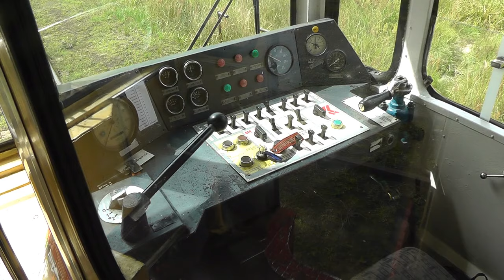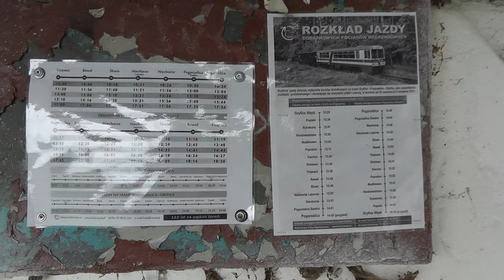Greifenberger Kleinbahn Gryfice-Pogorzelica - Cabview 2023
2023 gab es wieder Planbetrieb mit dem Mbxd2-310, wie in den 80er und 90er Jahren. Am Freitag und Samstag, während der Saison verkehrt der Triebwagen zur Mittagszeit auf der Gesamtstrecke von Gryfice aus um 12,25 Uhr nach Pogorzelica und fährt nach einer guten halben Stunde wieder zurück, wo er gegen 16,20 Uhr wieder eintrifft.
Die Aufnahme ist vom 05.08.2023. Gebaut wurde Mbxd2-310 im Jahre 1985 und war immer in Gryfice stationiert. Zu deutschen Zeiten war die heutige Reststrecke zwischen Greifenberg (Gryfice) und Fischerkathen (Porgorzelica) ein Teil der Pommerschen Landesbahnen.
Eine Mitfahrt ist jedem Eisenbahnfreund nur zu empfehlen, zumal die Strecke von Gryfice bis Trzęsacz auch noch ihren alten, unvergesslichen Charme besitzt!
Hier zum Vergleich die Fahrt noch unter der Regie der PKP im Jahre 2001 auf meinem Kanal